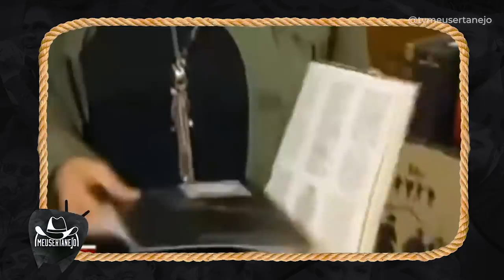FIM do PROCESSO CRISTIANO ARAÚJO e ZECA CAMARGO - Saiba o resultado!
Aoow trem bonito, bão? FIM do PROCESSO do cantor CRISTIANO ARAUJO e ZECA CAMARGO na época fez uma crônica na globo, o resultado foi justo na sua opinião?